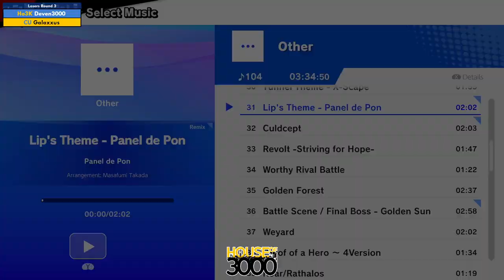BoMBS 164 Losers Round 3 Deven3000 vs Galaxxus